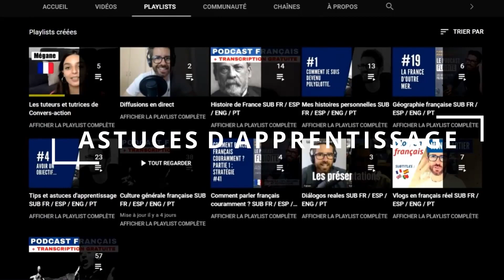Notre voyage en Italie - Compréhension orale en français natif avec sous-titres.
Je vous raconte les vacances de mon épouse et moi en Italie. J'utilise des temps du passé avec un language courant (et un peu familier).

Améliore ta compréhension orale du français en écoutant du français compréhensible pour débutants, intérmédiaires ou avancés.
Bienvenue dans le podcast Fluidité. Histoire, géographie ou culture de France,  astuces pour apprender à parler avec confiance,...
💡Active les sous-titres disponibles en français, anglais, espagnol et portugais.

✅ Deviens membre du Club VIP :
✔️etc.

✅Le podcast Fluidité :
▶  Sur Spotify :

Montage fait par :
Cédric Chanet